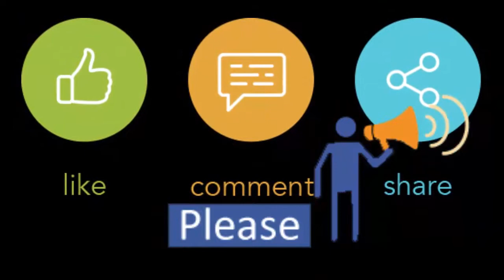Je Ache Onthore Bohu Jug Dhore | Tune on Guitar